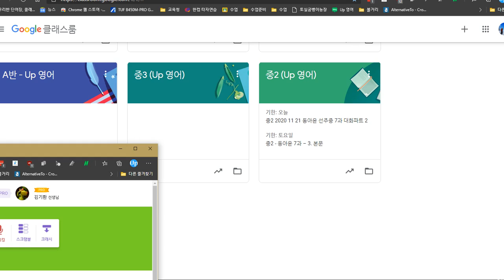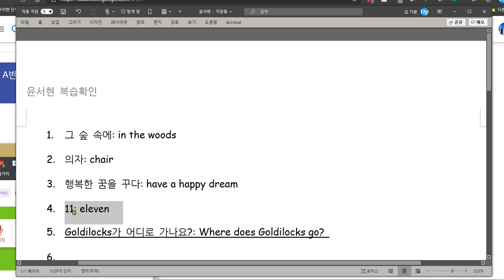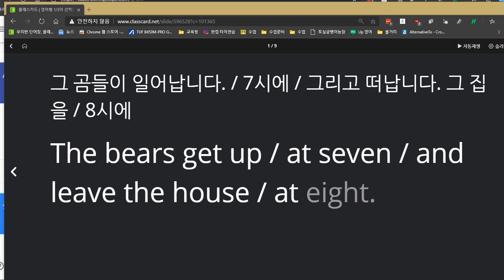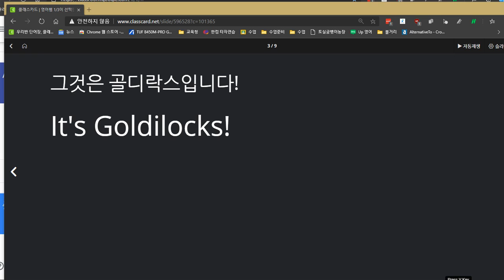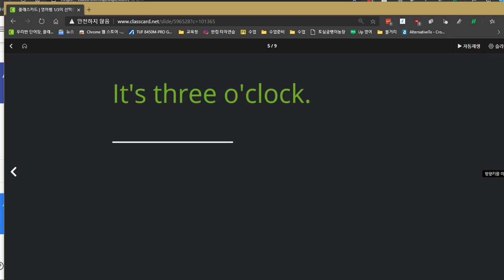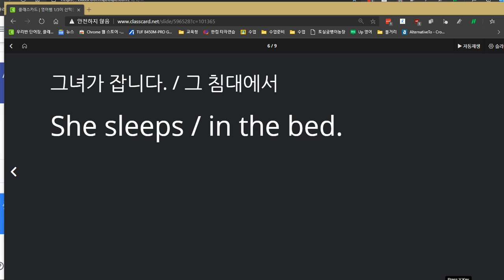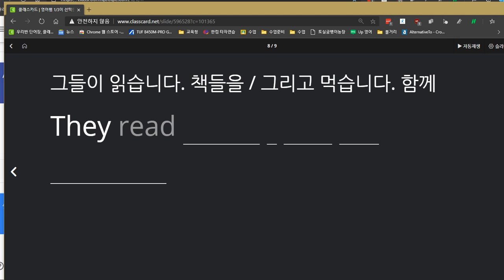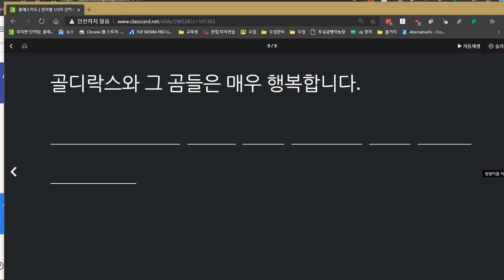윤서현 2020 11 26 칭찬 성취도 100점